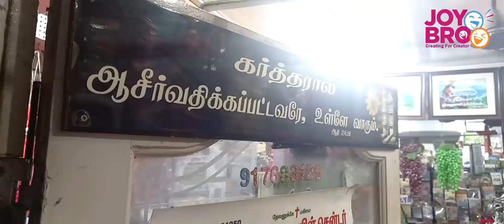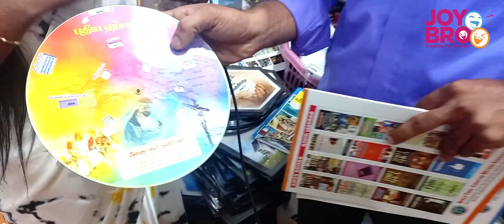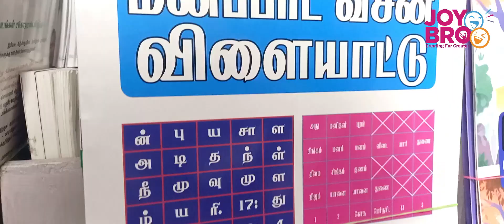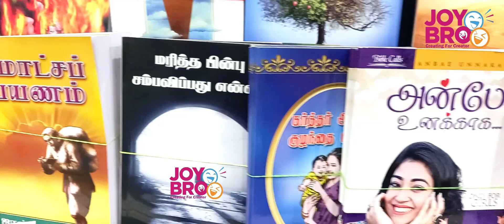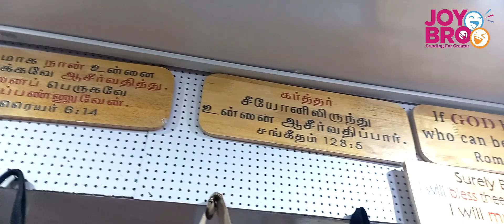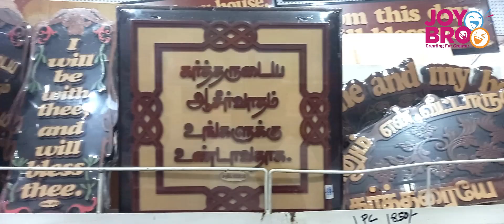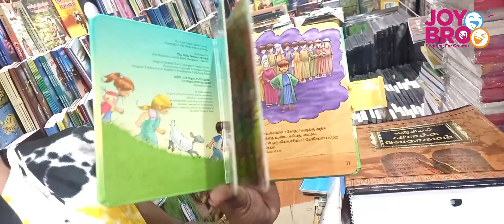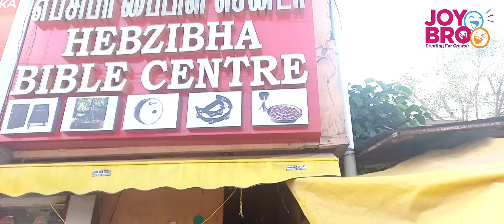இங்க கிறிஸ்டியன்ஸ்க்கு தேவையான எல்லாமே கிடைக்கும் | VLOG | JOY BRO | HEBZIBHA BIBLE CENTER TAMBARAM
JOY BRO
Creating for Creator..!

Pray for us to create more valuable and useful videos...

Tamil Christian, Comedy and Common Videos only..

ALL IN ONE BIBLE CENTER